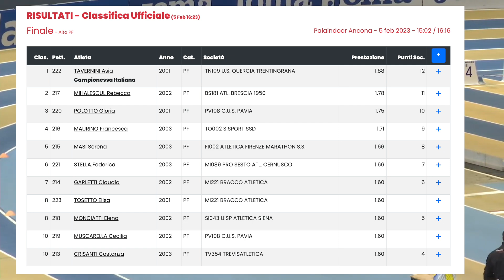Indoor Championship of Italy. High Jump. WOMEN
RESULTS:
  1. TAVERNINI Asia ________________188cm
  2. MIHALESCUL Rebecca _________178cm
  3. POLOTTO Gloria ________________175cm
  4. MAURINO Francesca ___________171cm
  5. MASI Serena ___________________166cm
  6. STELLA Federica _______________166cm
  7. GARLETTI Claudia ______________160cm
  8. TOSETTO Elisa _________________160cm
  8. MONCIATTI Elena ______________160cm
10. MUSCARELLA Cecilia __________160cm
10. CRISANTI Costanza ____________160cm